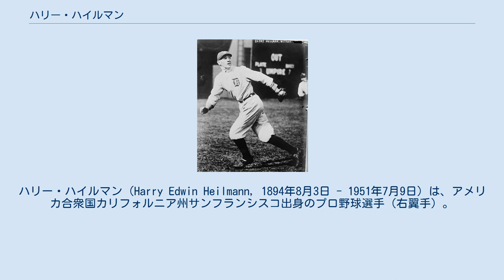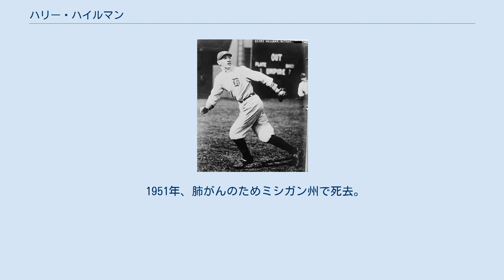ハリー・ハイルマン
ハリー・ハイルマン（Harry Edwin Heilmann, 1894年8月3日 - 1951年7月9日）は、アメリカ合衆国カリフォルニア州サンフランシスコ出身のプロ野球選手（右翼手）。
 ニックネームは"Slug"（スラッグ）。
タイ・カッブのチームメイトとして、1910～1920年代のデトロイト・タイガースの攻撃を牽引した強打者。
 1913年に、ポートランド球団からのデトロイト・タイガースに指名され入団。
1914年にメジャーにデビューする。
1916年から、現役生活も残り少なくなっていたサム・クロフォードの後釜として期待され、多くの出場機会を得るようになった。
それまでは目立った打撃成績は残していなかったが、試合に出るにつれ徐々に結果を残すようになる。
この頃、1916年7月にデトロイト川で溺れていた女性を救助し、一躍有名になったこともある。
 シーズン打率が初めて3割を超えたのは6年目の1919年のことだった。
翌1920年からライブボール時代に入り、1921年にタイ・カッブが選手兼任監督となって彼に打撃指導をしたことがきっかけで、飛躍的に打率を上げることになる。
この年打率.394で首位打者、237安打でリーグ最多安打を記録する。
1923年には打率.403で2度目の首位打者となり、以後タイガース在籍時は1年置きに通算4度の首位打者を獲得する程の強打者となる。
タイガースには1929年まで在籍し、1930年にシンシナティ・レッズに移籍するが、打率は1930年まで11年連続で3割を超えた。
 1931年に手首の関節炎を患い現役を引退。
生涯打率.342の成績を残し、また『現役中に使われていた全ての球場で本塁打を放った』最初の選手にもなった。
引退後は1950年まで、ラジオ及びテレビでタイガースの実況放送のアナウンサーを務めていた。
また第二次世界大戦中は、軍隊慰問のための野球団に加わって、海外へも行っていた。
 1951年、肺がんのためミシガン州で死去。
翌年記者投票によりアメリカ野球殿堂入り選手に選出された。